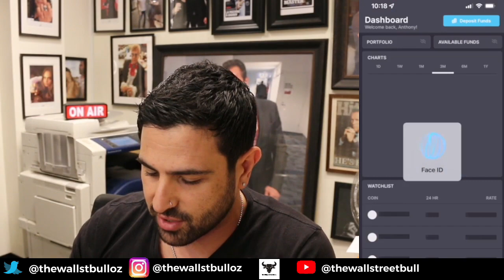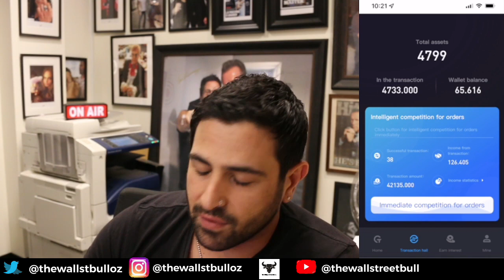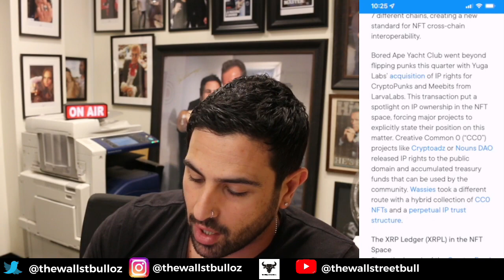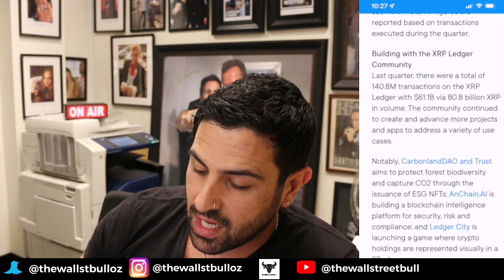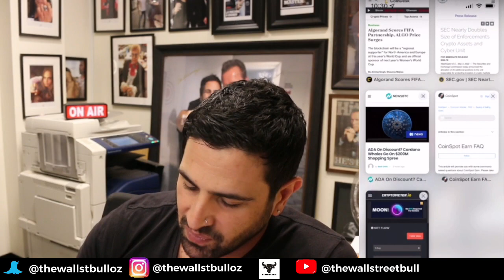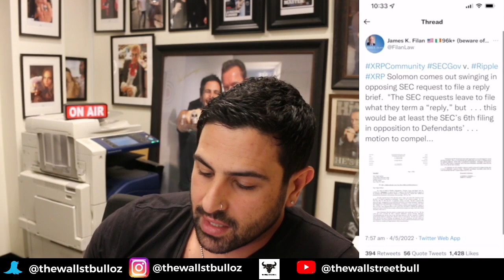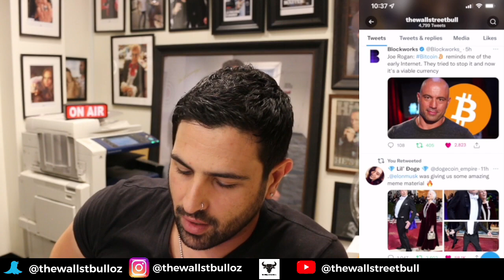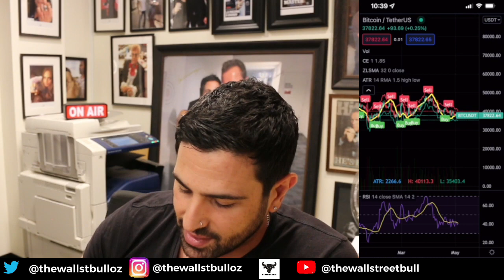💸 XRP RIPPLE Q1 2022 MARKET REPORT IS BULLISH | CRYPTO OTC (COTPS) 3% PER DAY | ALGO (ALGORAND) FIFA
💸 XRP RIPPLE Q1 2022 MARKET REPORT IS BULLISH | CRYPTO OTC (COTPS) 3% PER DAY | ALGO (ALGORAND) FIFA  - In this video, we discuss, Crypto's OTC, (COTPS) XRP News today, crypto news today, and more.

You will need to set up the iMacros automatic clicking software on Chrome or Firefox.

Use this code below as it is already set up to automatically run and press everything to start the deals, copy and paste it as i have done in the video
Here is the link to the google docs to get the code-

NEWS UPDATES RIPPLE XRP -

To meet growing demand for ODL, Ripple agreed to acquire 40% of Asia’s leading cross-border payments specialist, Tranglo. This partnership will help Ripple expand the reach of ODL to the APAC region, starting in Southeast Asia and supporting existing corridors such as the Philippines.

Disciplined, Responsible Stakeholders: Q1 Sales and Purchases

Last quarter, total XRP sales by Ripple, net of purchases, were $150.34M (USD) vs. $76.27M the previous quarter. The increase in XRP sales can be attributed to deeper engagement from key ODL customers. For well over a year, Ripple has not sold programmatically.

Ripple continued to engage in sales to support ODL and key infrastructure partners as part of providing increased XRP liquidity to improve the ODL experience of certain customers, eliminating the need for pre-funding and enabling instant global payments.

Total sales by Ripple, net of purchases, ended the quarter at 7 bps or 0.07% of global XRP volume according to CryptoCompare TopTier (CCTT) volumes. This is compared to total sales in the previous quarter of 5 bps according to CCTT.

1. The Intelligent Investor: The Definitive Book on Value Investing. A Book of Practical Counsel (Revised Edition), Purchase
2. One up on Wall Street: How to Use What You Already Know to Make Money in the Market, Purchase
3. The Essays of Warren Buffett: Lessons for Corporate America, Fifth Edition, Purchase
4. Rich Dad Poor Dad: What the Rich Teach Their Kids About Money That the Poor and Middle Class, Purchase
5.